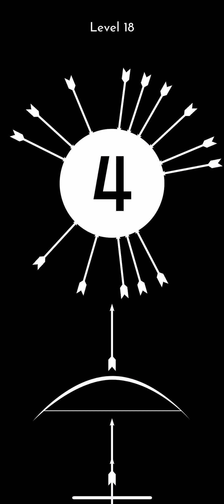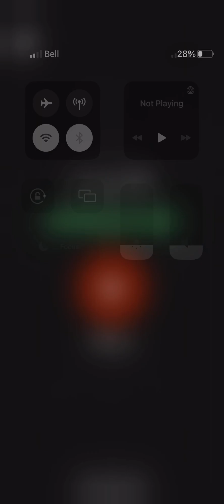Twisty arrow-Level 1-20 gameplay